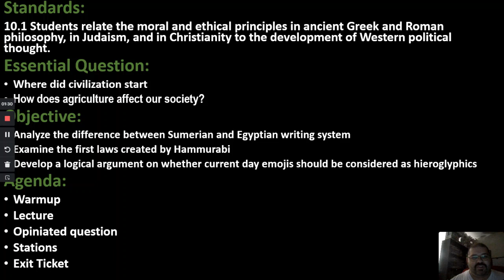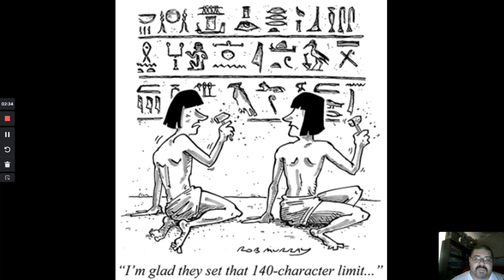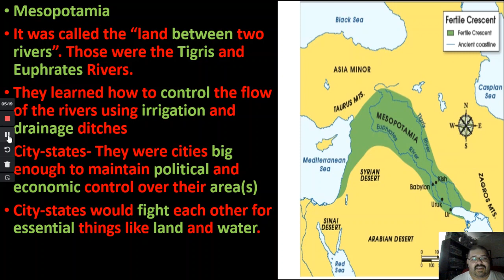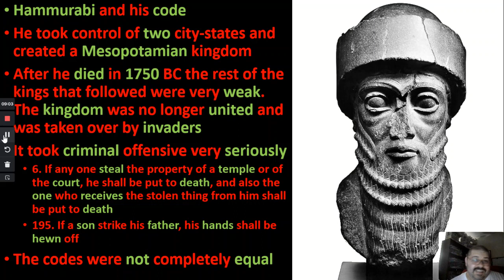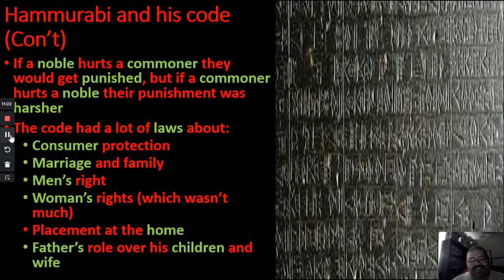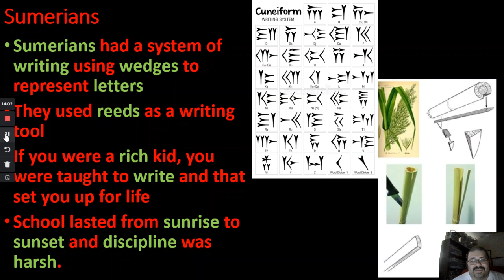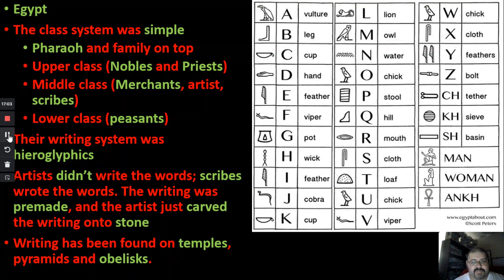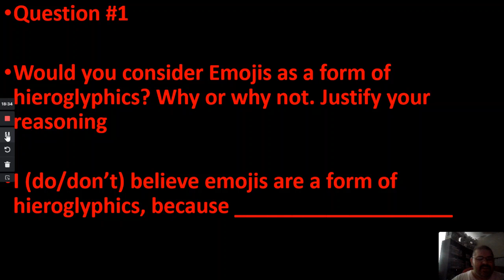World History- Week 2- Hammurabi’s Code and Early writing